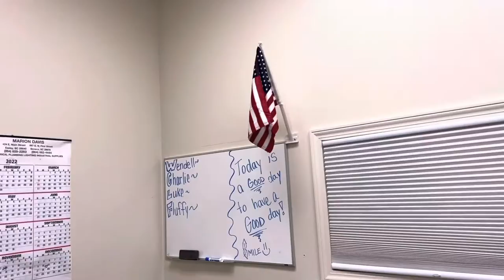Decorate My Office For Christmas Vlog_2419